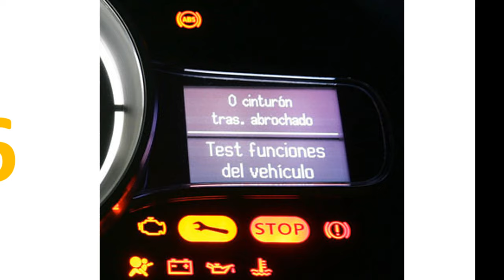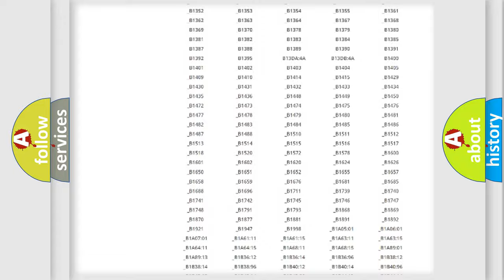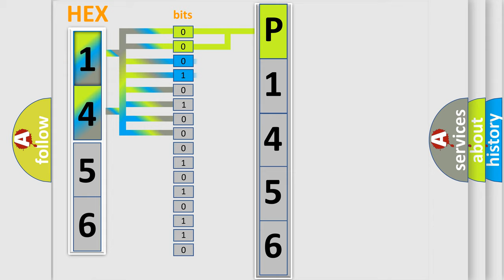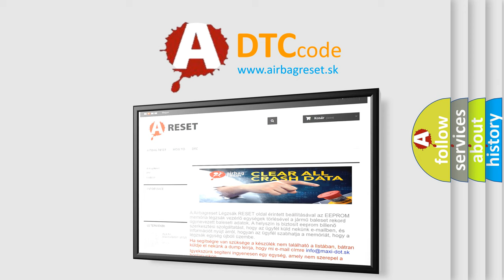DTC Jeep P1456 Short Explanation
Contents:
0:21 Basic DTC analysis according to OBD2 protocol standard.
1:48 Insight into programming
2:58 A diagnostically understandable description of the Diagnostic Trouble Code
3:05 Basic error definition

Make:
Jeep
Code:
P1456
Definition:
ABS LR SLA Solenoid
Description:
Short to +B or voltage leak in SLARL continues for 0.05 seconds or more.
Cause:
 Brake actuator assembly (SLARL) SLARL circuit Brake ECU